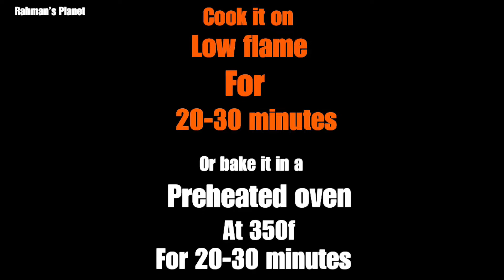Swiss Roll recipe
Today let's make  Swiss roll Recipe. These Recipe are super tasty This Recipe  direct on Tawa . very easy simple recipe with full hygiene.

Here’s what you need to do:
1/3 cup cake flour with sugar
2 eggs
20 ml milk
20 ml oil
and chocolate
***cook it on medium to low flame 25mins